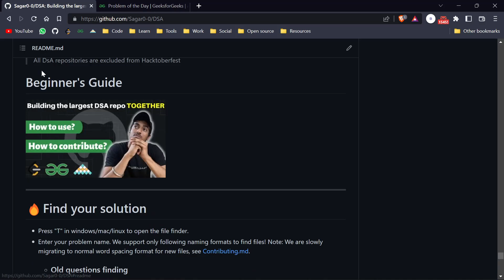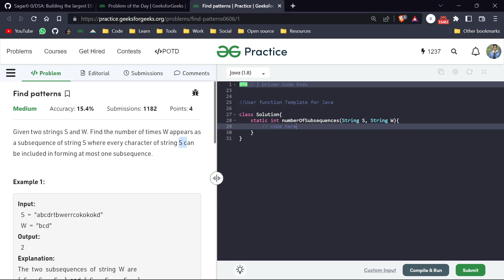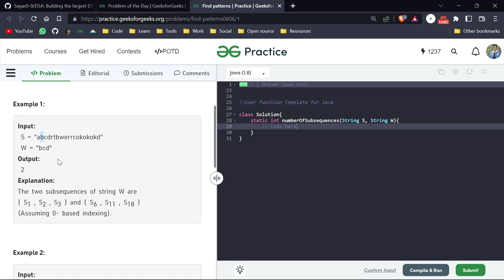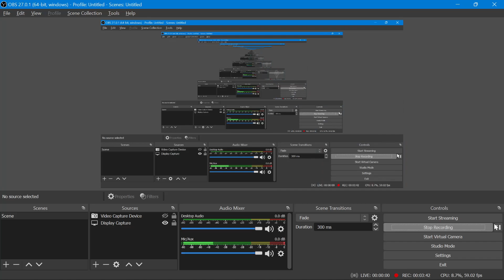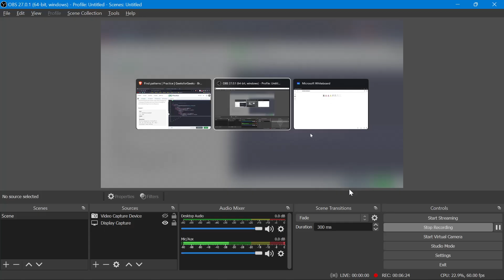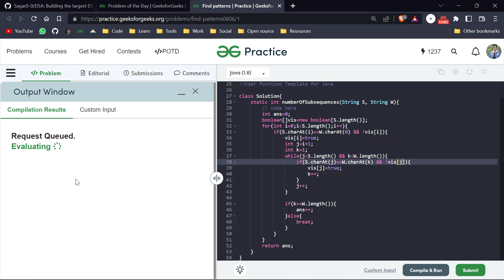Day 135 - Find patterns | String | GFG POTD 14 Nov